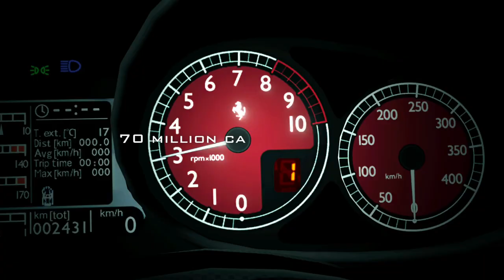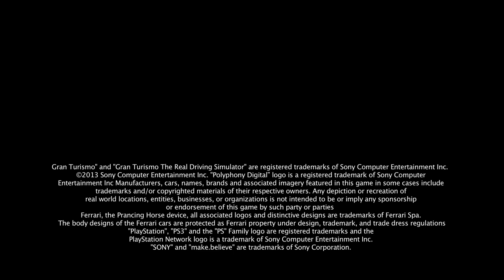Gran Turismo 6 - 2013 Reveal Trailer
The sixth entry in PlayStation's flagship racing series. 1200 cars and new features like allowing customization of cars.